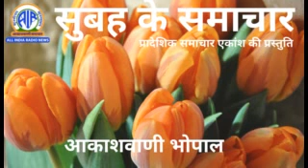1806 MORNING NEWS BULLETIN